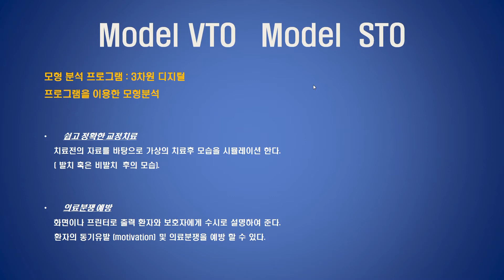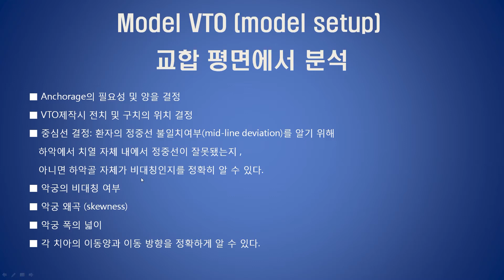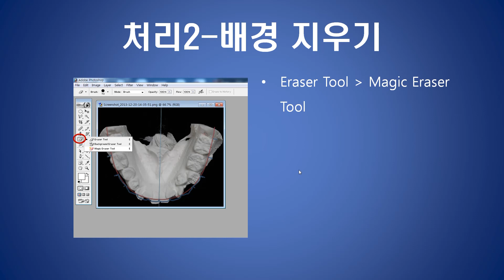D-Checker 앱 사용법II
D-Checker 앱 : 포토샵을 이용한 활용법.
Model VTO를 프린터로 출력하여 챠트에 붙이시고  매 진료시마다  보면 치료가 너무 쉽고, 환자에게 치료과정 설명하기도 쉽습니다.